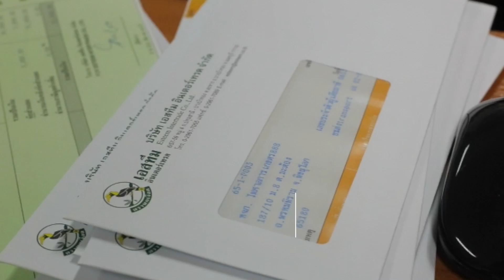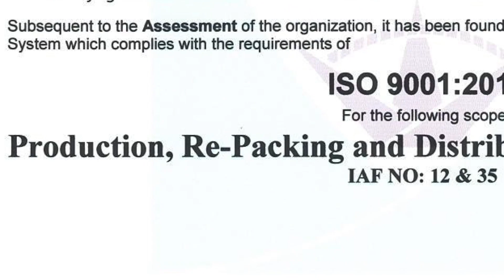15 Esteem intertrade co.ltd.